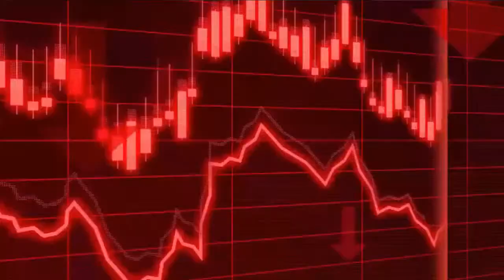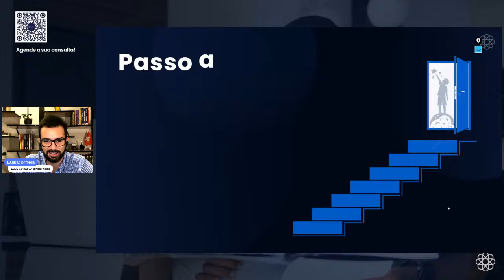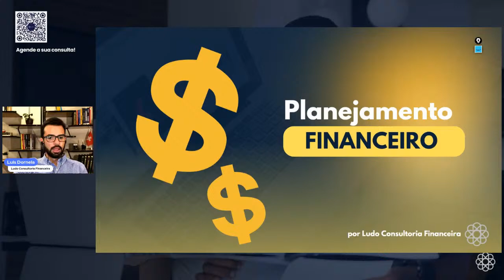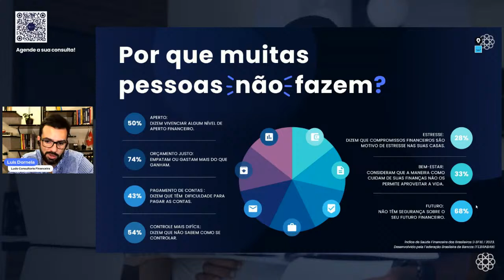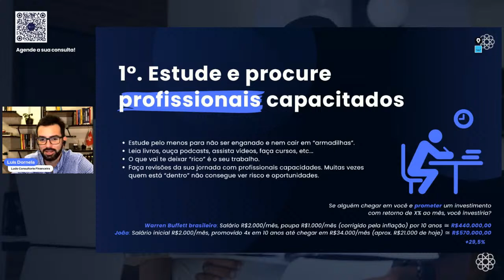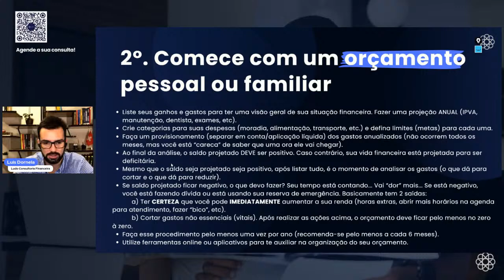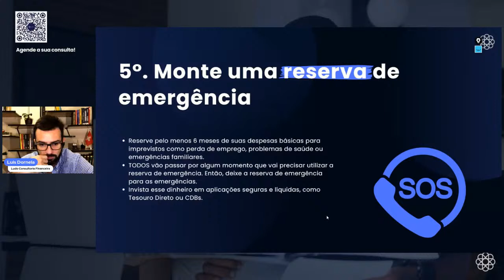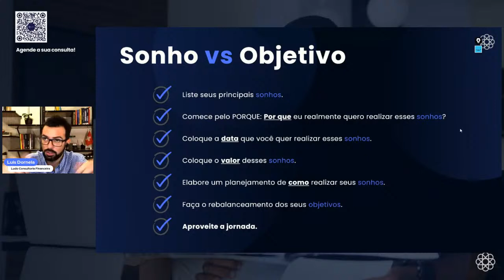Alcance seus sonhos com um Planejamento Financeiro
Workshop Online
✅ Tema: Alcance seus sonhos com um Planejamento Financeiro
✅ Data: 07/03/2024 (quinta-feira)
✅ Horário Online: 19h00 às 20h00